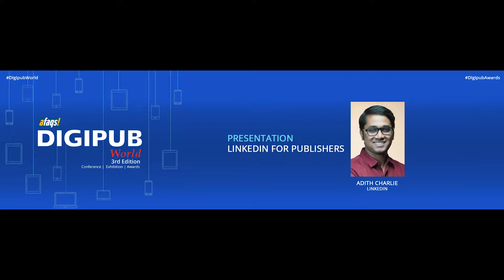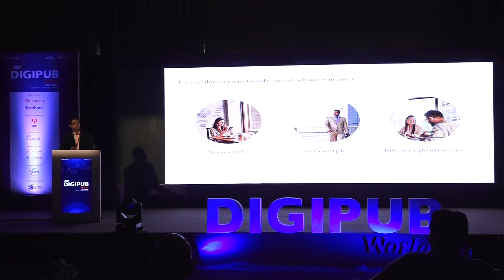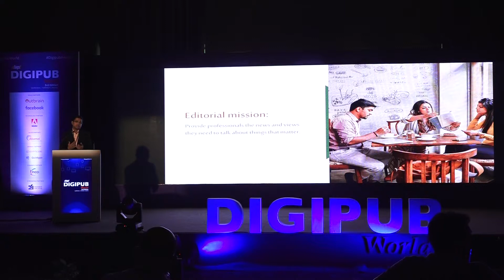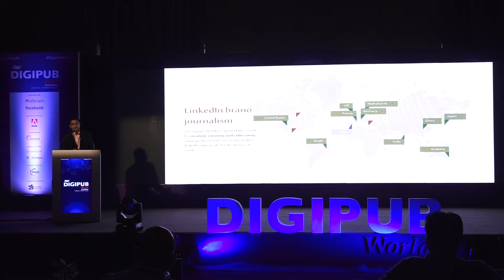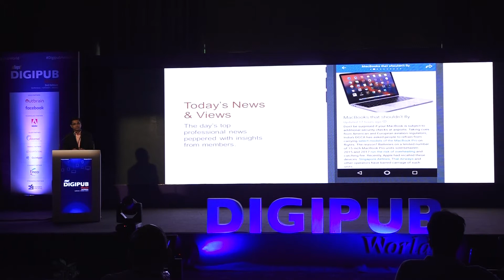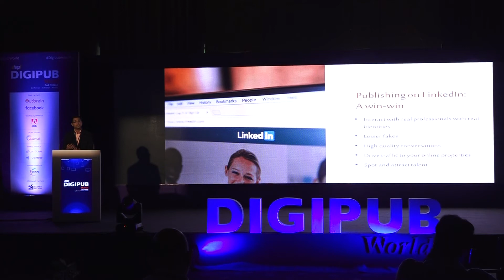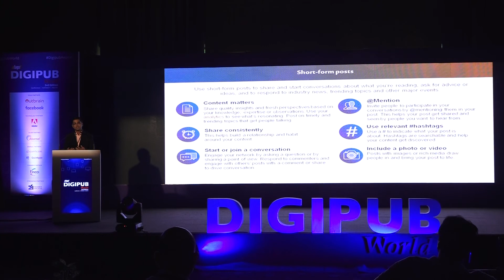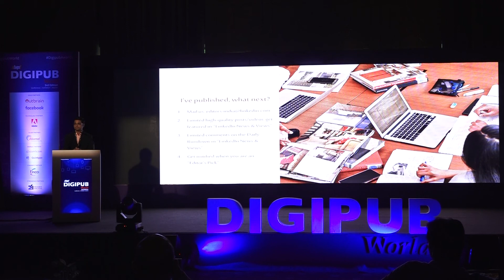PRESENTATION - Adith Charlie - LinkedIn for Publishers